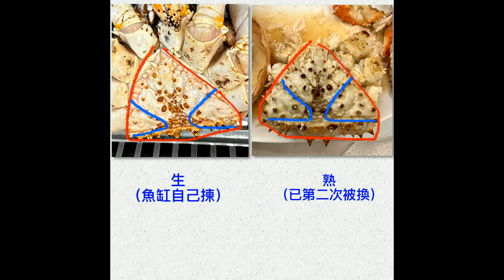啤梨頻道 20240618 P4 連鎖酒家被指龍蝦疑「呃秤」電子磅隱瞞斤両！死蟹換活蟹都要有技巧的！/河馬2號？74歲退休公務員自爆住公屋儲蓄過百萬！兩個老婆仲分享點做齊人！